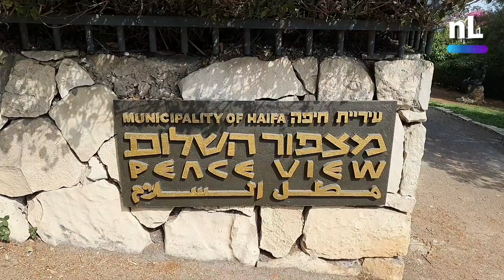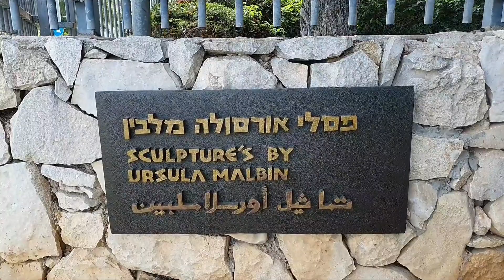Gan Hapsalim/ Sculptures Garden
Sculptures Garden Ursula Malbin, is the park where Ursula Malbin's 29 bronze sculptures are on display. These sculptures were created over the period of 60 years and represent Ursula's simple yet unique art perfectly.
The garden location has a stunning view of the Haifa harbor from top.